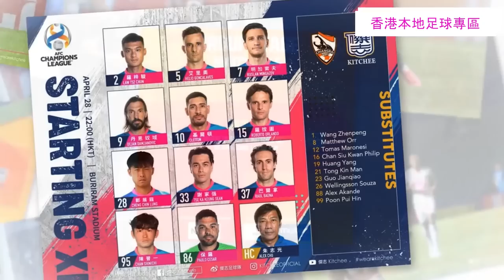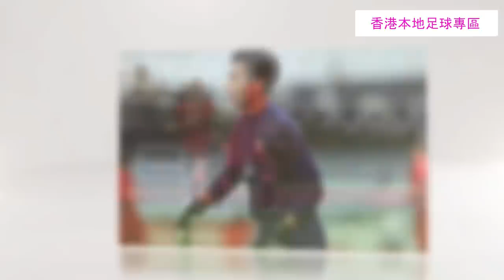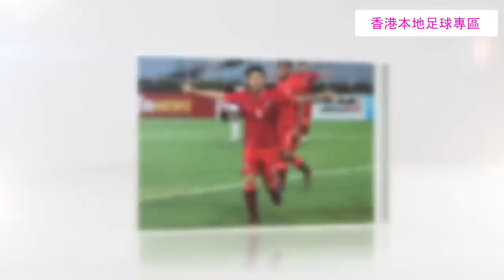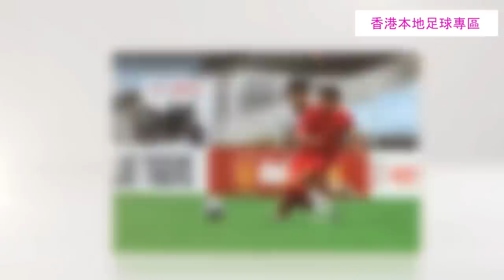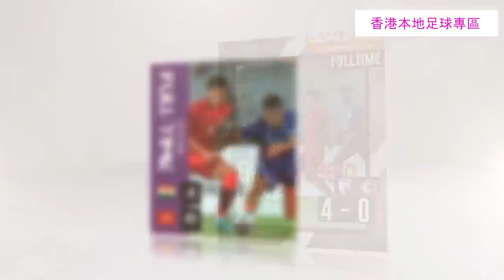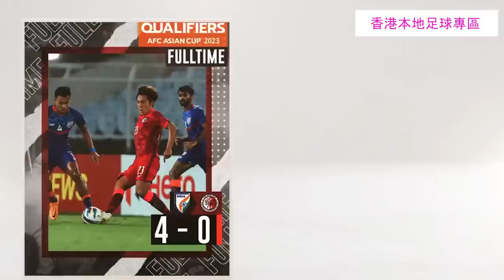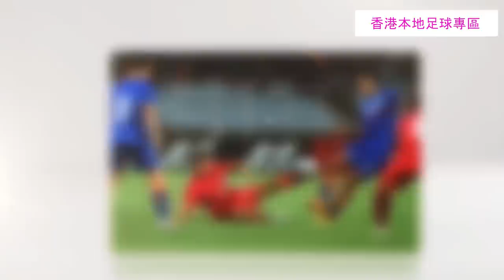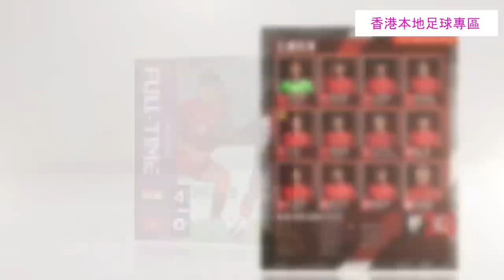Fai for 本地波 EP84 - 陳肇鈞 細訴亞冠 亞洲杯之旅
MC : FAI FAI ,  Billy, Ringo